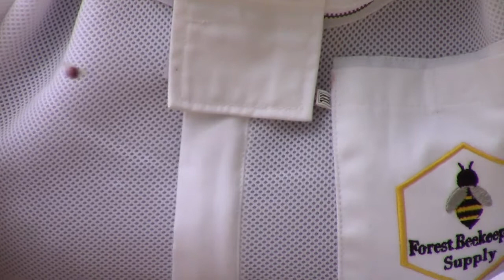Mamaw's First Bees May, 2020